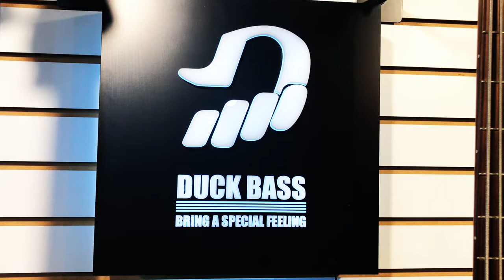Sadowsky nyc single cut 5st HD Bergantino forte amp [DuckBass Review] 덕베이스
2017 sadowsky nyc single cut 5string, Bergantino fort'e, covenant signature cable sound sample. 덕베이스 사운드리뷰입니다. 덕베이스는 버겐티노 인터내셔널 아티스트, 커버넌트 인터내셔널 아티스트로 활동중이고, 사운드 샘플 영상입니다.